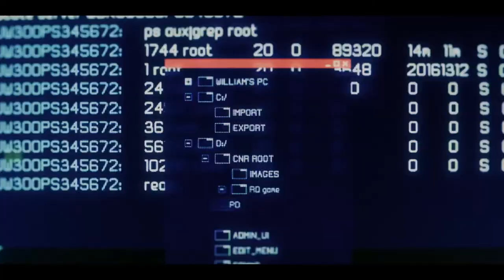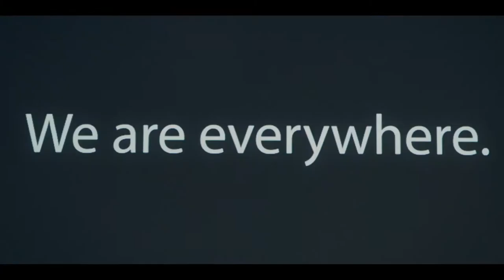DARK WEB CICADA 3301 | 2021 | Official Trailer | Action Movie | Entertainment Coverage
✓CREDITS

Note | This officialtrailer2021 | DARKWEBCICADA2021 | tActionrailer2021 | Courtesy of CBR Presents | All Right Reversed | EntertainmentCoverage®

Non-Profit Channel.